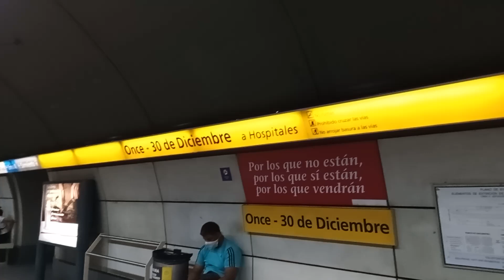Subte Línea H: Cruce de Formaciones Alstom serie 300 en la estación Once.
En este video podemos ver a dos Formaciones Alstom Metrópolis serie 300 de la Línea H de Subtes de Buenos Aires cruzándose en la estación Once.
Primero vemos a la Formación Alstom Metrópolis serie 300 equipo "J" llegar a la estación Once, toma pasajeros y luego sale rumbo a Facultad de Derecho, luego llega la Formación Alstom Metrópolis serie 300 equipo "I" a la misma rumbo a Hospitales.
Filmado el día Martes 08/03/2022 a las 18:33 hs.